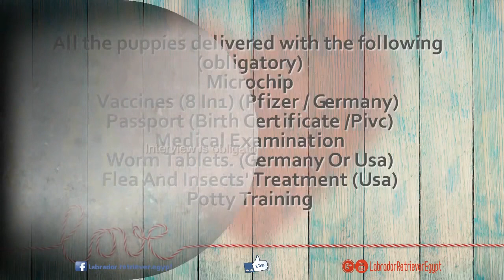dog for sale in egypt 2017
Labrador  retriever puppies for sale in Egypt

The Labrador retriever is a magnificent family companion dog which is enormously popular right around the world, and for good reason...
Labradors are a remarkable blend of intelligence, gentleness, strength, friendly outgoing nature and handsome good looks. They have so much to offer any dog loving family.

The best lab breed in Egypt import from Canada

Gorgeous lab puppy Champion and Hunting Bloodline purebred